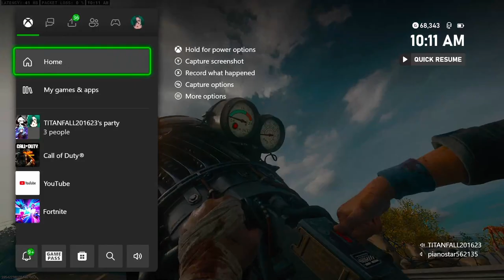Can The Bois BEAT The Liberty Falls EASTER EGG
¯\_(ツ)_/¯